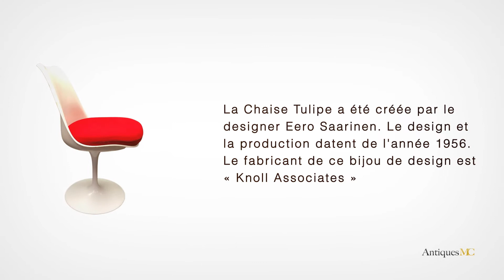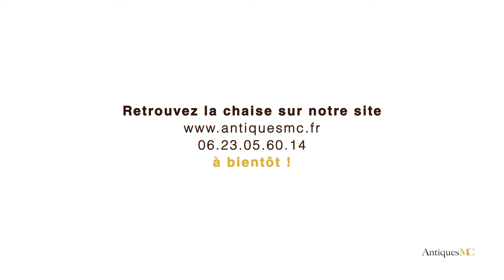fauteuil tulipe knoll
Présentation de notre belle chaise authentique du designer Eero Saarinen. C'est un super modèle d'occasion, dans un bon état vintage.